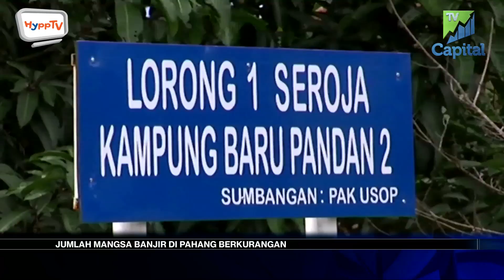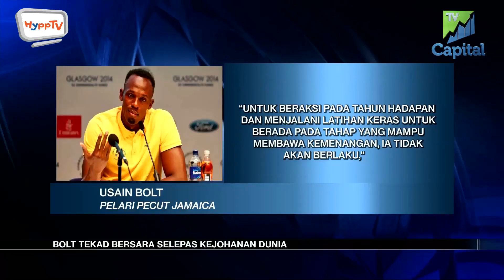FOKUS HARI INI 3 FEBRUARI 2017